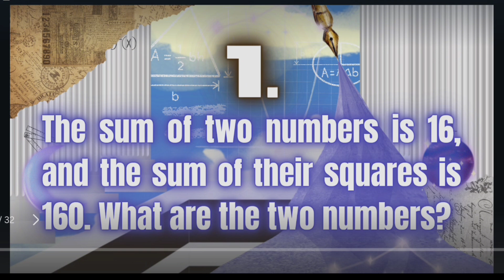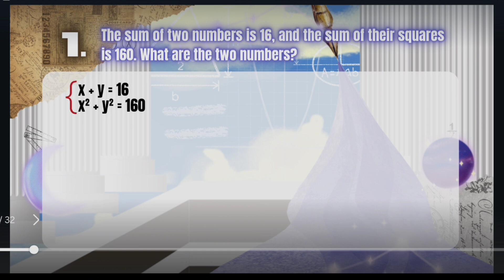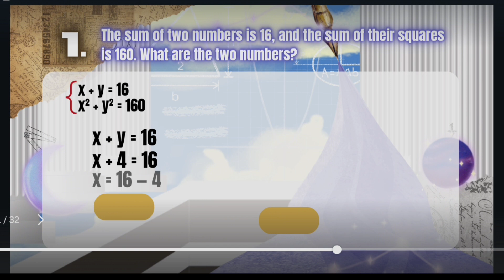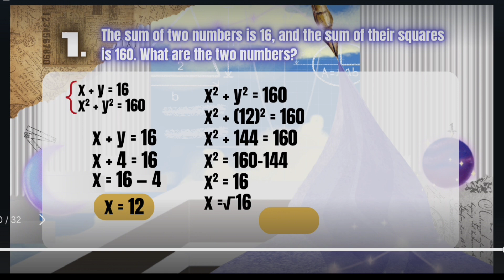APPLICATIONS OF SYSTEMS OF NONLINEAR EQUATIONS IN REAL-LIFE SITUATIONS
PETA BY:
MARIA KRISTINA ARCEGA
STEM KNOWLEDGE
November 2023